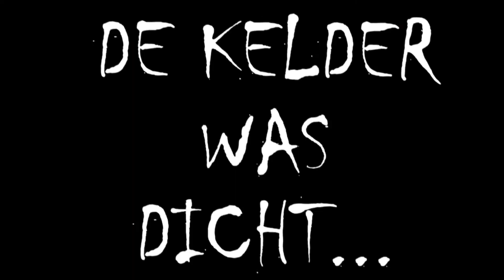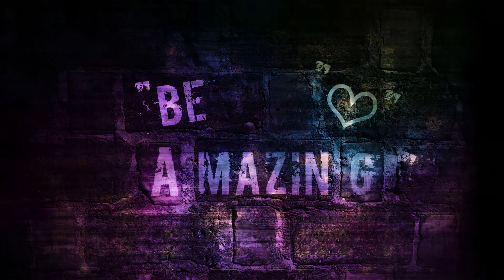SHEN VS MAIKEL - VLOG #30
Weet JIJ iets leuks? Laat het me weten en misschien doe ik het in mijn volgende video!
Snapchat Maikel: maikelouwens